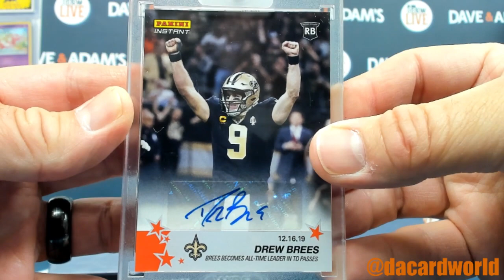Marcus's Hit Parade Sapphire Football Break